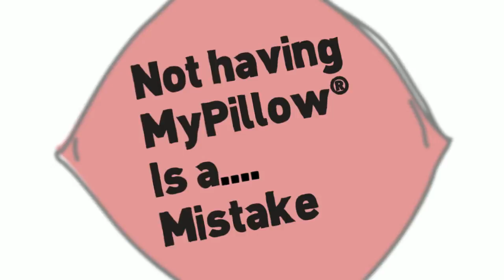Imus and My Pillow: Don't Make a MyPillow Mistake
Imus reviews how not having a MyPillow® is a mistake. Don't make the mistake of not having your MyPillow. Go to My Pillow now and grab your MyPillow